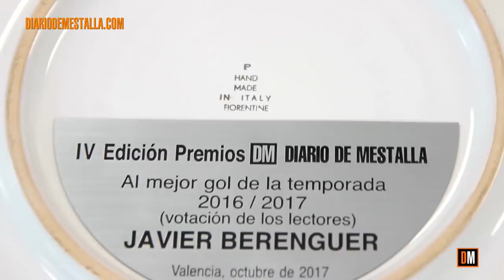Javi Berenguer, MEJOR GOL de la16/17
IV Edición de los Premios DIARIO DE MESTALLA en la categoría 'Mejor gol de la temporada'.